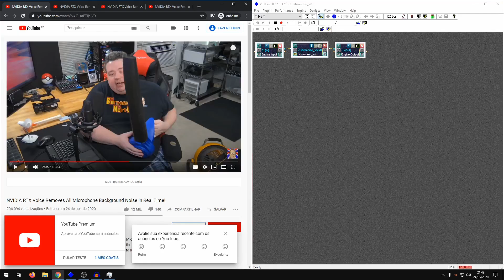Demo: neural network noise filter - NOT RTX Voice